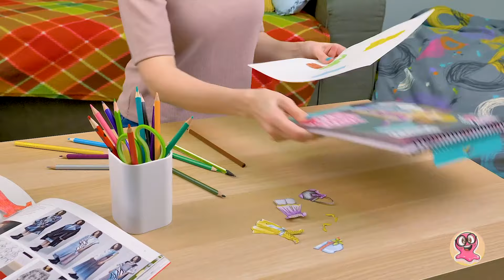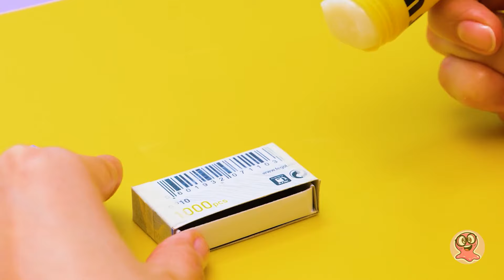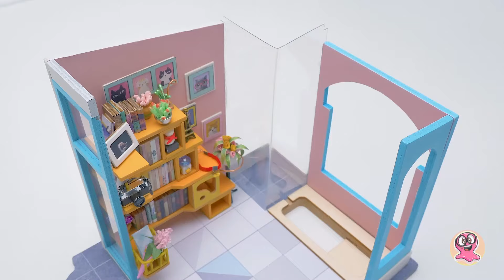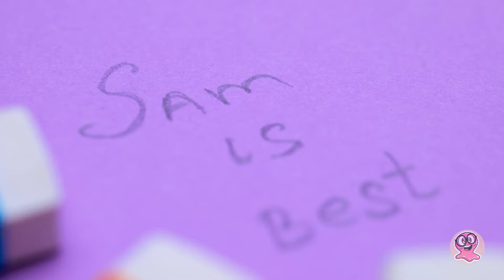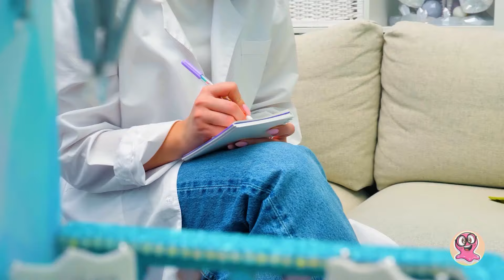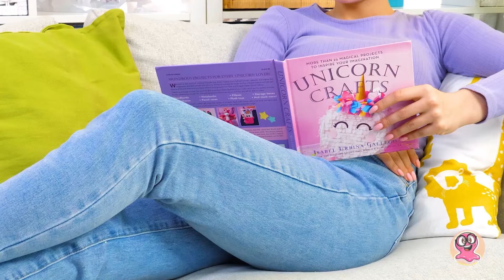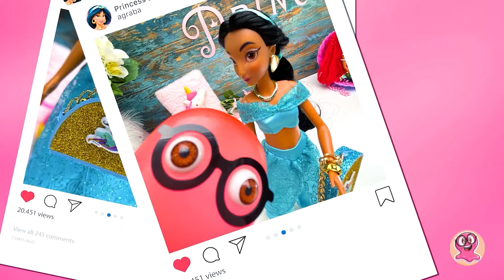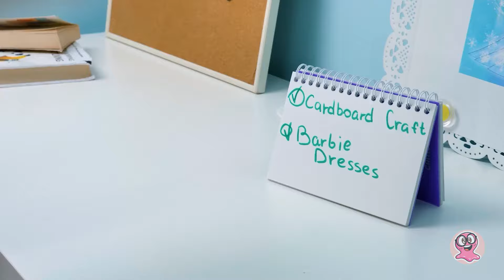✨ ÎN DIRECT: Cele mai tari DIY-uri pentru păpușile tale || Cosmetice, haine și schimbări de look 🤩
Salutare, tuturor! Vă invităm să urmăriți cu atenție această colecție epică de mici obiecte de artizanat pe care am pregătit-o astăzi, special pentru voi! Cele mai drăguțe articole de machiaj pentru păpușile voastre, transformări incredibile ale unei căsuțe de păpuși, mini mobilier și ținute uimitoare pentru păpușile Barbie – orice doriți, avem de toate!

Sunteți dornici să aveți parte de o distracție pe cinste? Atunci nu mai stați pe gânduri! Alăturați-vă nouă în această aventură artizanală, plină de bucurie și râsete.

MELODIA TEMATICĂ DE DESCHIDERE se află sub LICENȚA MUZICALĂ STANDARD:
Titlu: Cucul